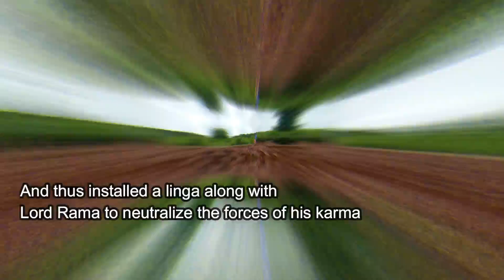A Day Trip from Bangalore to Chitradurga in Bike - ಮಸ್ತ Ride ಮಗ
Hi Guys,

Here we are with a new vlog.

This place is located in very beautiful place studded with lots of greeneries. Very powerful spiritual place. You actually feel the positive vibes.

ಕಾಮೆಂಟ್ನಲ್ಲಿ ನಿಮ್ಮ ಮೆಚ್ಚಿನ ಟ್ರಾವೆಲ್ ಸ್ಥಳವನ್ನು ದಯವಿಟ್ಟು ನಮಗೆ ತಿಳಿಸಿ